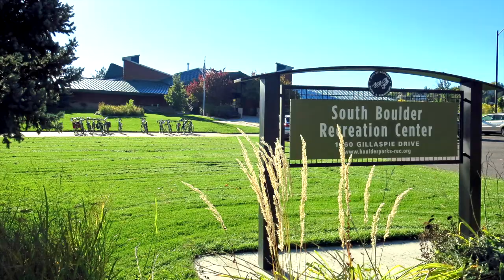South Boulder Lifestyle & Real Estate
Aerial video tour of South Boulder neighborhood activities, real estate, homes & condos for sale. Discover South Boulder lifestyle and the many things to do!

South Boulder lies at the feet of the iconic Flatirons. Most properties in SoBo enjoy scenic views. If you are attracted to the outdoors, you will find the hiking trail system into the foothills enticing. You can hike for one-hour or all-day.

South Boulder has a City of Boulder Recreation Center together with Viele Lake for the enjoyment of the neighborhood residents. Foothills HS, Southern Hills MS, Mesa Elementary and Bear Creek Elementary are highly-rated public schools within walk distance of most homes in SoBo. There are bike pathways through-out South Boulder as well.

A large format grocer, coffee shop, brew pubs, apothecary and a variety of restaurants add to the sense of community.  Public bus transportation is available to all points within Boulder as well as surrounding communities including the Denver International Airport.

Sweet Dreams in South Boulder!

Finding a property with the right floor plan within your budget makes it your home.  Finding that home in the perfect neighborhood near the things that you like to do makes it your lifestyle.

Your Lifestyle. Your Home.

Rex is a committed full-time professional licensed real estate broker delivering exceptional Personal Service.

Live The Rockies!
Rex Manz